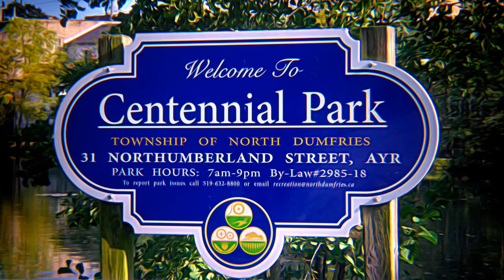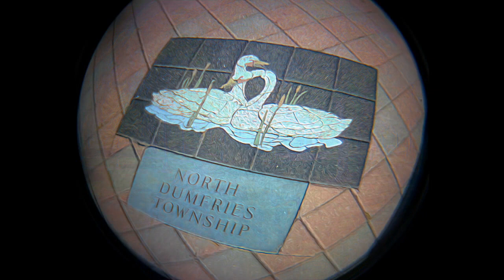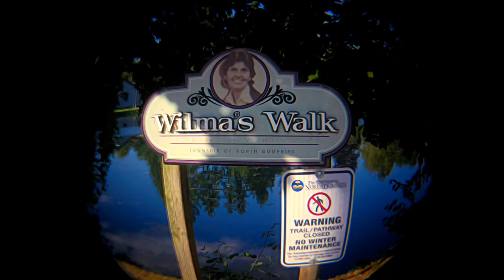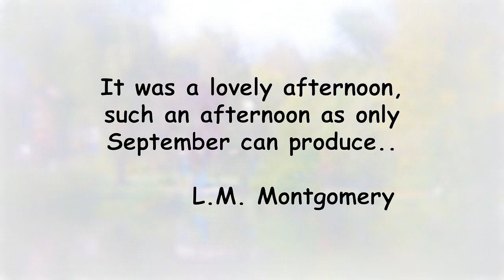Centennial Park September Roundabout, Ayr ON Canada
A mid-September walk around Centennial Park's Watson Pond, founding settler Abel Mudge's Cedar Creek dam and millpond, which supplied water power for his 1824 sawmill (16 Northumberland Street) at the Cedar Creek - Nith River confluence. American emigre Rev. Mudge (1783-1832) raised the dam after purchasing 40 hectares (100 acres) from William Dickson (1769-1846), a Scottish emigre, land speculator and Galt (Cambridge) founder (1816). The resulting settlement was called Mudge's Mills. Northumberland Street, constructed in 1826 following Mudge's petition for a link with nearby Roseville, runs between the millpond and Mudge’s mill site and forms the park's west boundary. The millpond was enlarged in 1872 and 1949, supplying Daniel Manley's mills and John Watson's foundry. Settlers emigrating from the Scottish lowlands began arriving in large numbers in 1832. One such arrival, John Hall (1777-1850), who also dammed Cedar Creek and established Jedburgh hamlet immediately upstream of Mudge's millpond. Jedburgh featured a distillery and flour mill, both of which were supplied by Hall's pond. Main Street and Jedburgh Pond form the park's east border. A third hamlet, Nithvale, which was founded by James Piper (1813 - ?) and situated downstream from Mudge's Mills on the Nith River, featured two sawmills and a flour mill. In 1884, the Ontario provincial legislature incorporated the Village of Ayr with the merger of these three hamlets.
   A plaque, embedded in a park retaining wall and entitled "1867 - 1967 / Centennial of Confederation / Ayr Centennial Park / erected by the Village of Ayr in permanent commemoration of the Centennial of Confederation in Canada in 1967. Construction was made possible through the co-operation of the Province of Ontario and the Government of Canada."
   A Grand River Conservation Authority plaque, located adjacent to the dam on Northumberland Street and entitled 'Watson's Dam', states: "In 1824, this site, where Cedar Creek enters the Nith River, became a source of water power for Ayr’s earliest industry and settlement, Mudge's Mills. Later in 1884, along with Jedburgh (1832 in the east) and Nithvale (1837 in the west), the three settlements were incorporated as the village of Ayr. In 1868, John Watson, a Scottish immigrant, purchased the Abel Mudge property and built the Dam. In 1965 the John Watson Manufacturing Company (1884) transferred its water rights to the Grand River Conservation Authority and the Village of Ayr, in an overall program of beautification and water conservation. Watson's dam represents one of the important historic features for which the Grand River was designated a Canadian Heritage River in 1994."
   A North Dumfries Our Heritage plaque, located at the Jedburgh pond dam on Main Street and entitled "Jedburgh Dam", states: "In 1832, John Hall, a young immigrant from Jedburgh Scotland, purchased 75 acres that included the land now flooded by the Jedburgh Dam. By 1850 Hall had developed several industries including a grist mill, a saw mill and a distillery, all using water power provided by the damming of Cedar Creek at this site. He named the area Jedburgh. However, in 1840 following keen rivalry between Jedburgh in the east and the other two settlements, Mudge's Mills in the centre and Nithvale in the west, the name Ayr appeared for the first time when Robert Wyllie, from Ayrshire Scotland, established a post office. The Village of Ayr was incorporated in 1884."
   For more Ayr history, see "Mudge Legend Deeply buried in Ayr history" by rych mills, (Waterloo Region Record, 5 Dec. 2015) and "A Few Steps Back in Time (A Heritage Walking Tour of Ayr, Ontario)" by the North Dumfries Municipal Heritage Committee (a brochure by North Dumfries L.A.C.A.C., 2003).